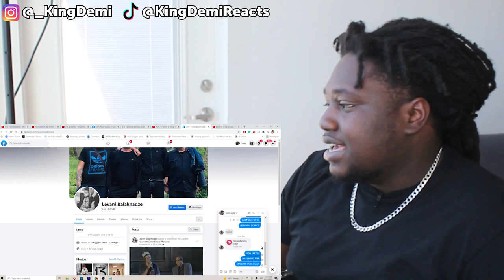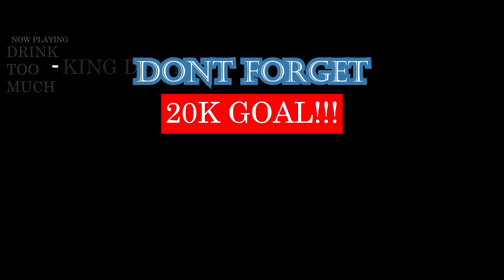Giorgi Tevzadze and his BMW M5: A true love story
R.I.P In honor of Giorgi Tevzadze ( M5 e34 Georgian Street-Drifter ) REACTION